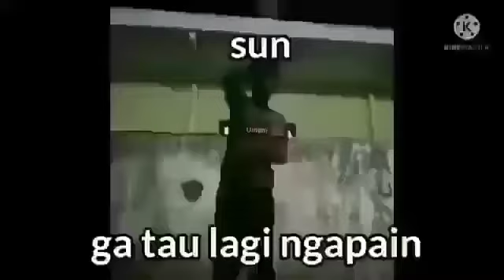tipe player mobile legends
NOTE*video ini hanya sebatas hiburan kalau ada yang tersinggung mohon di maafkan*

Kalau video ini ada repost an mohon di maklumi